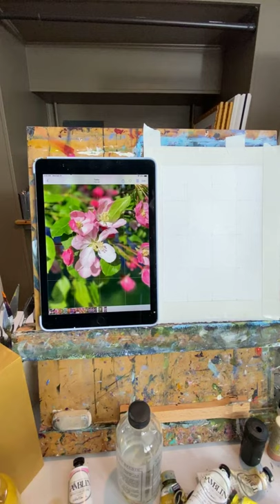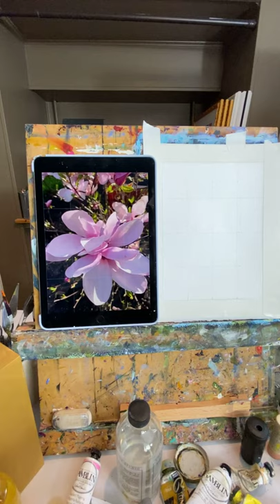Magnolia oil painting demo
It seems like only yesterday when I started doing my Wednesday morning live paintings on Instagram. I would get nervous. I would stress about it each week. I had no idea how much I would come to look forward to this part of my week. I had no idea how many new friends I would make through this journey. So I'm saying...if something scares you a little bit, do it anyway. You never know what amazing things it will lead you toward. Just dive in with all of your heart.